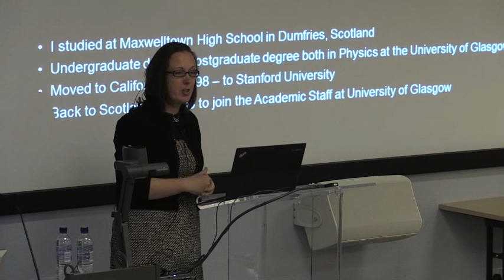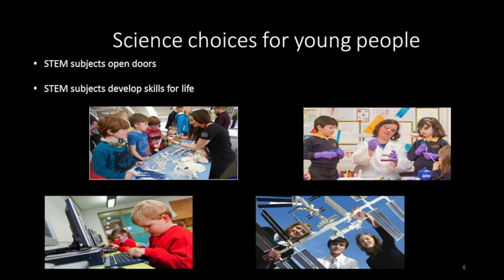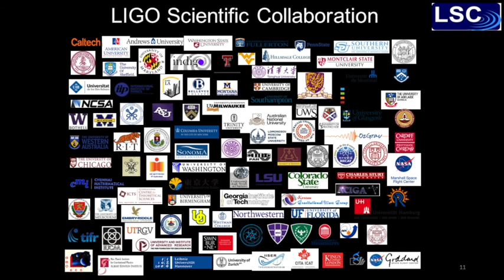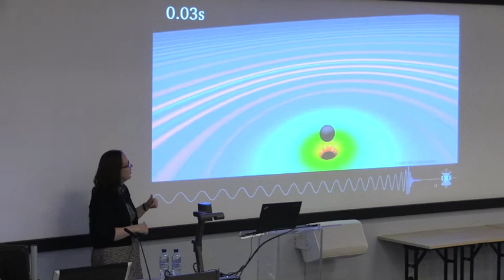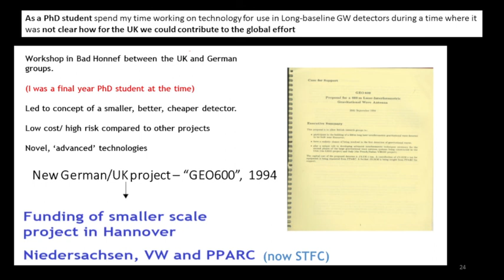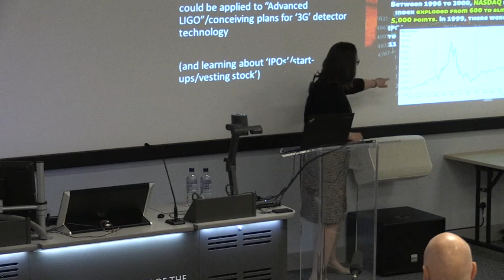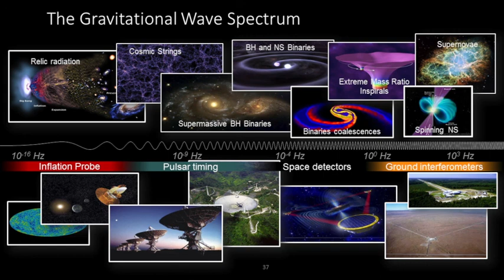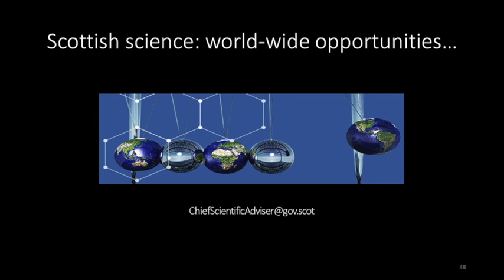UWS Inspiring Women - Prof. Sheila Rowan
Talk at UWS Paisley - November 2018
Professor Sheila Rowan – Chief Scientific Adviser for Scotland
As Chief Scientific Adviser for Scotland, Professor Rowan is responsible for informing policy development to benefit the economy, people and environment of Scotland.  Sheila works closely various bodies to advise the Scottish Government across all areas of its work.